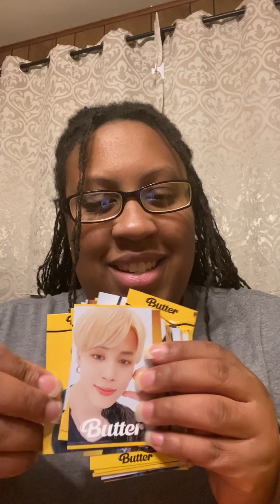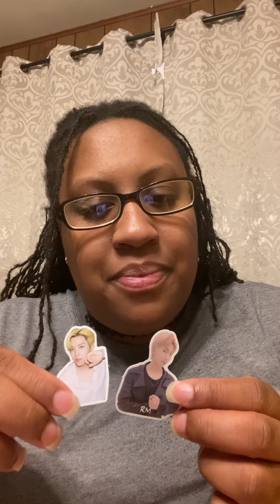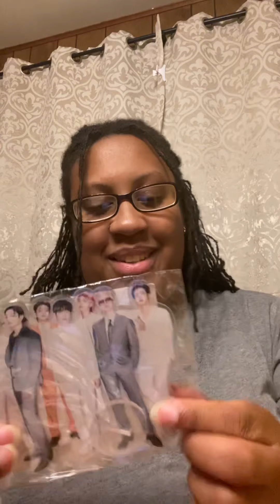Unboxing of Bts Butter Merch from My Happy Crate